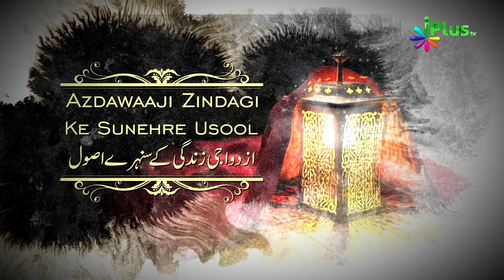Successful Married Life Ep #01 | Azdawaaji Zindagi Ke Sunehre Usool Ep 01 Shaikh Waseem Ahmad Riyazi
A/C Name:ILM Foundation
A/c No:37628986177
IFSC Code: SBIN0001886
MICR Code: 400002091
Branch: KANAKIA ZILLION LBS MARG KURLA (W), Mumbai.

📌ICICI Bank
A/C Name:ILM Foundation
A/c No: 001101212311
IFSC Code: ICIC0000011
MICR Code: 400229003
Branch: S.V. Road Branch, Andheri (W), Mumbai

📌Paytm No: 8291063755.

📌UPI : donateilm@icici

Quality: Full HD

► About iPlusTV